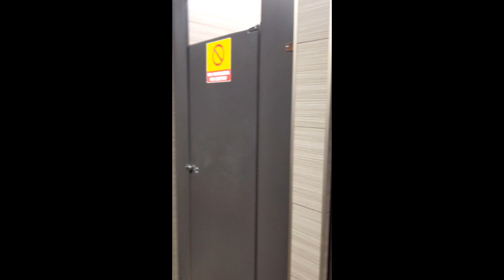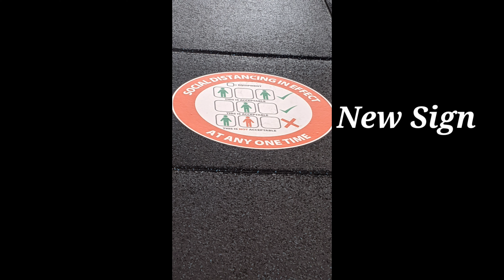Life after Covid-19 Gym New Rules| Danish-Sid | Canada Vancouver| British Columbia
New rules for Gym and how things have changed life after Covid-19. I am sure you will enjoy this video.

Gym NewRules Danish-Sid